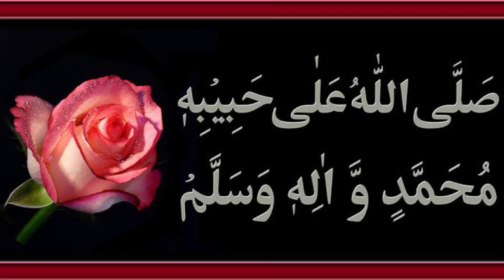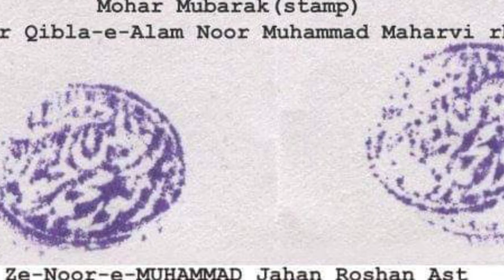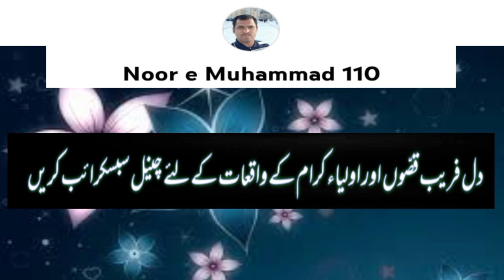Qibla Alam Hazrat Khawaja Noor Muhammad Maharvi Ka Waqia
Qibla Alam Khawaja Noor Muhammad Maharvi Ka Waqia  | Khawaja Noor Muhammad Maharvi Darbar | Sufism | Qibla e alam | Khwaja Noor Muhammad Maharvi Chishti Nizami | Khawaja Fakharuddin Fakhar e Jahan Dehalvi | Khwaja sahab Ka Waqia |
This is the official YouTube channel of Noor e Muhammad 110. Muhammad Imran is a voice-over artist from Pakistan who uploads videos of real events, existing mysterious and bizarre events for viewers.

This most prominent khalifa of Qibla e Alam are
1-Hazrat Khawaja Noor Muhammad Naruwala Hajipur sharif
2-Pir Pathan Khawaja Shah Suleman Taunsvi Taunsa sharif district Dera Ghazi Khan
3-Hazrat Qazi Muhammad Aqil Kot Mithan Sharif
4-Hazrat Hafiz Jamalullah Multani Multan Sharif
5-Hazrat Hafiz Ghulam Hassan Bhatti
6-Hazrat Qari Azizullah
7- Hazrat Qari Sibghatullah
8-Hazrat Mian Muhammad Fazil Nekokara
9-Hazrat Mian Ghulam Muhammad Keeri wala
10-Hazrat Hafiz Muhammad Nasir
11-Hazrat Hafiz Azmatullah Togervi Bahawalnagar

Hazrat Khawaja Noor Muhammad Maharvi Chishti Nizami Aur Etteba e Sunnat Aur Shareeat | Darbar Qibla Alam Khawaja Noor Muhammad Maharvi Chishtian Sharif Punjab Pakistan
khawaja shah suleman taunsvi | Hafiz jamalullah multani | qazi muhammad aqil kot mithan sharif | Pir mehr ali shah golra sharif | Azmatullah togervi | togera sharif | chishtian sharif |
This is the official YouTube channel of Noor e Muhammad 110. Muhammad Imran is a voice-over artist from Pakistan who uploads videos of real and mysterious events for viewers.